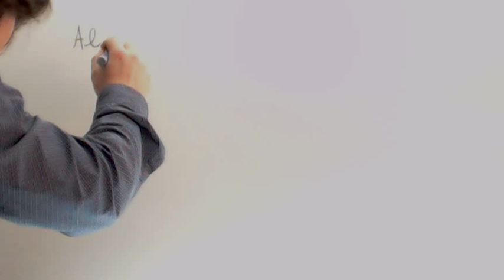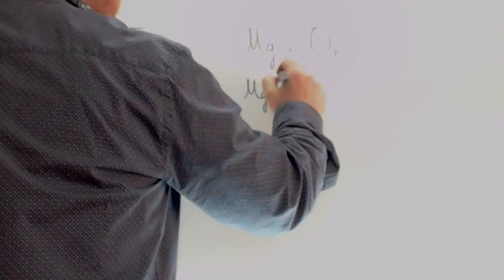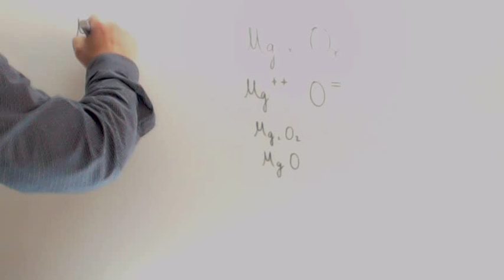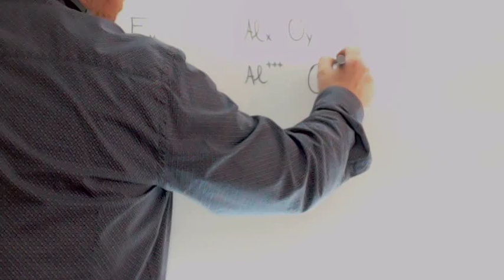Formula Enlace ionico Quimica Usero